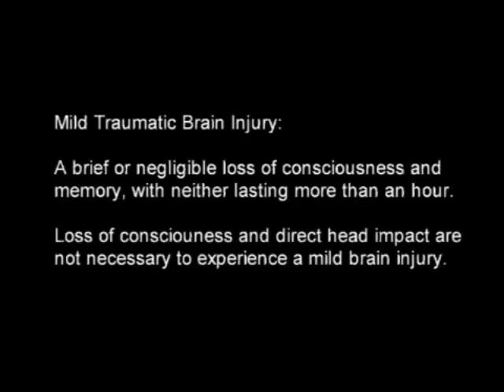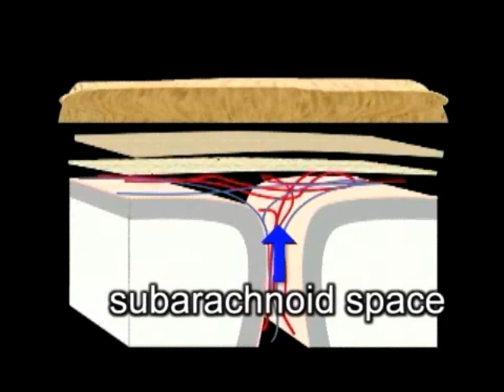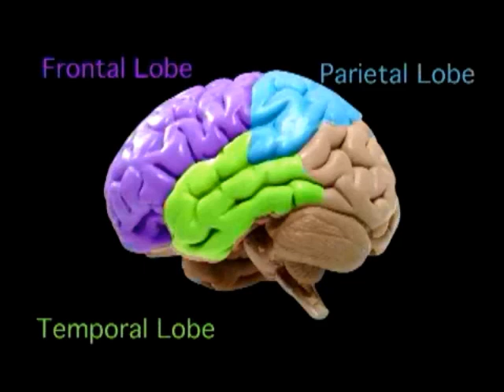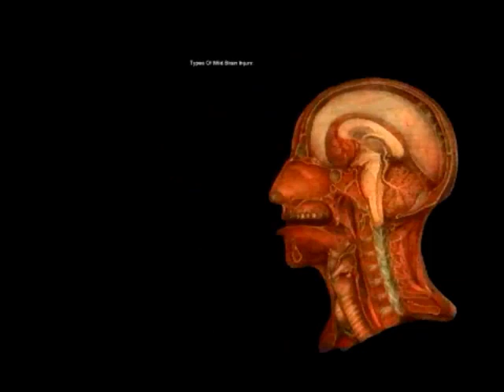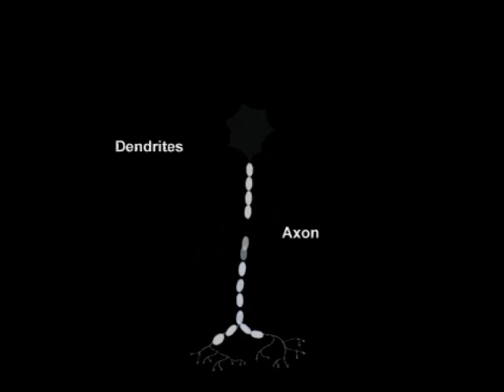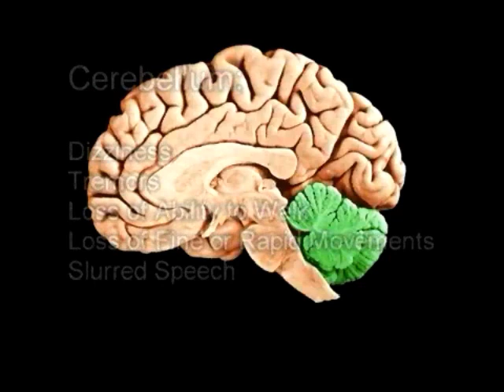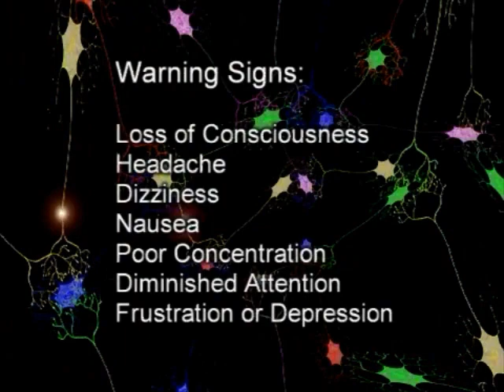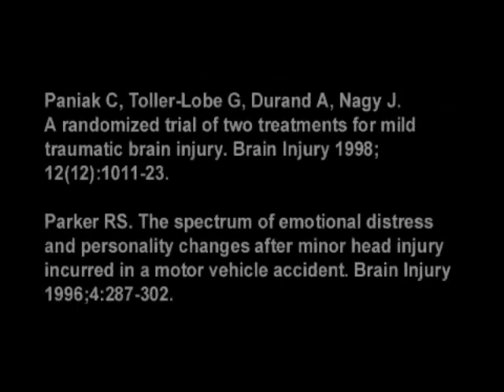Understanding Traumatic Brain Injury